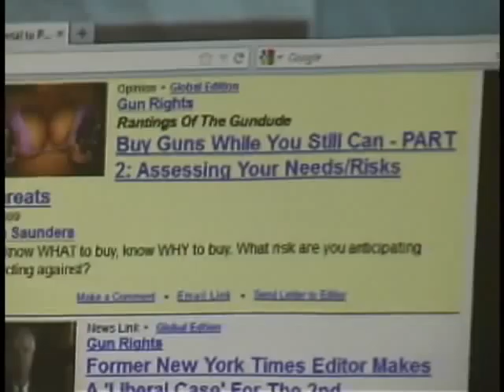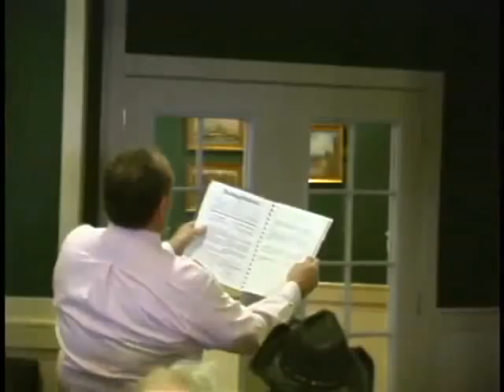Arizona Breakfast Club - January 5, 2013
Monthly Meeting of the Arizona Breakfast Club.
Topic: S.A.F.E. (Second Ammendment is For Everyone)